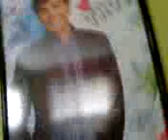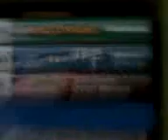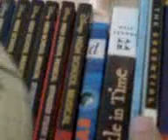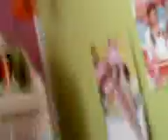my room tour [new and improved]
yeah no rude comments